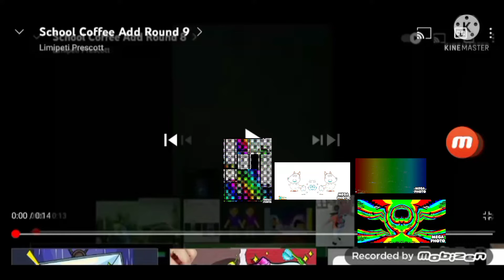School Coffee Add Round 10